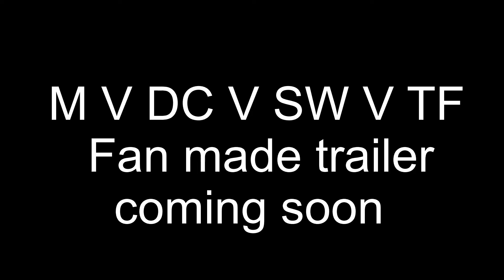Marvel vs DC vs Star Wars vs Transformers Teaser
Worlds Collide only one Survives